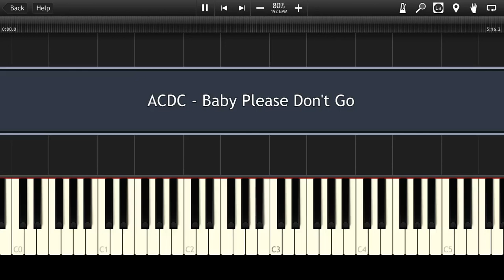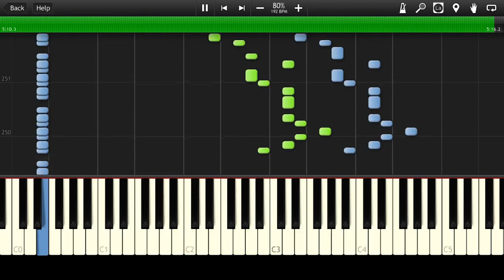AC/DC - Baby Please Don't Go [Piano Cover Tutorial] (♫)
How to play AC/DC - Baby Please Don't Go (Instrumental MIDI + Synthesia)